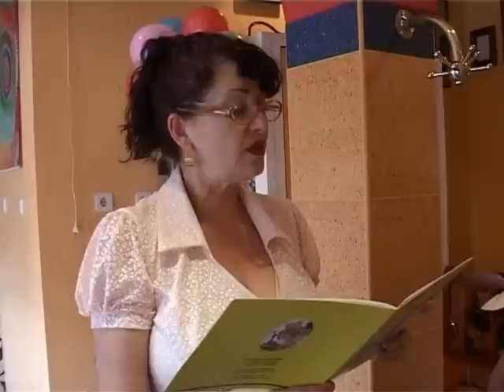Танцова формация Борилка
Танцова формация за сценични танци "Борилка" Стара Загора в кафе Дилайт.
borilka.hit.bg